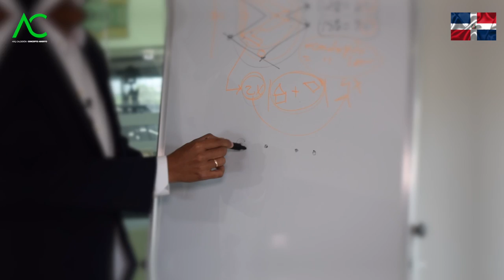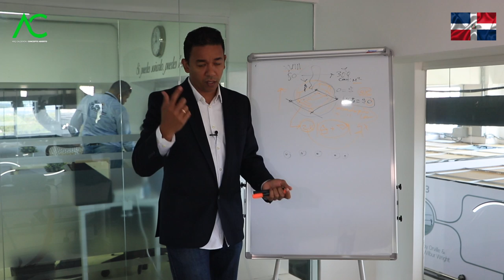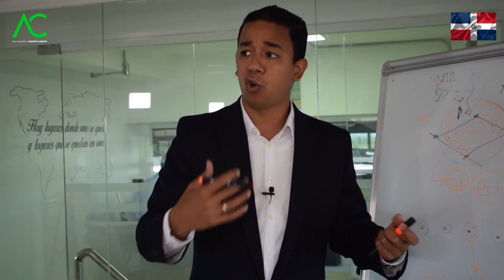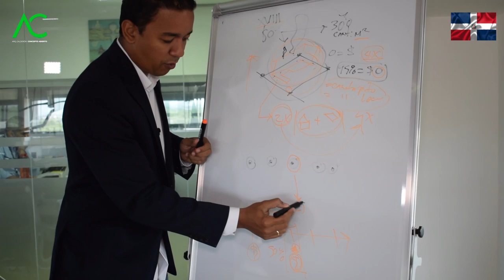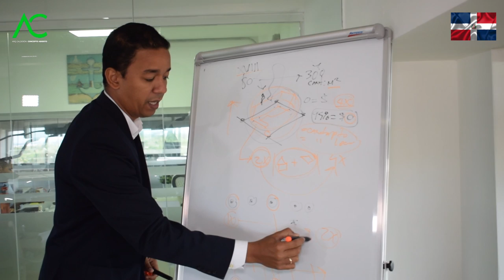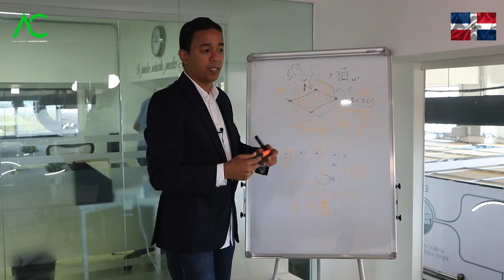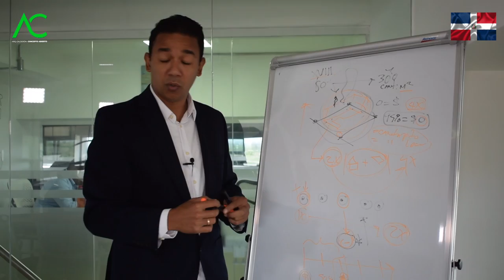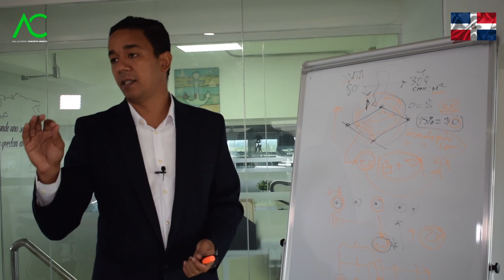🔴 La CONSTRUCCION POR ETAPAS. Arquitecto Calderon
En este video el Arquitecto Calderon explicará acerca de la construccion por etapas, cuanto cuesta una casa o cuanto cuesta construir una casa. Las ideas propuestas en este video son del Arquitecto Calderon. Arquitecto Calderon Republica Dominicana

🔴 ¿Hablamos?

2. Agrégame a tus contactos de Whatsapp así: 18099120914
3. Si estás en E.E.U.U. o Europa me puedes escribir ahora estamos 24 horas online todos los días.
¿Necesita programa una cita online?